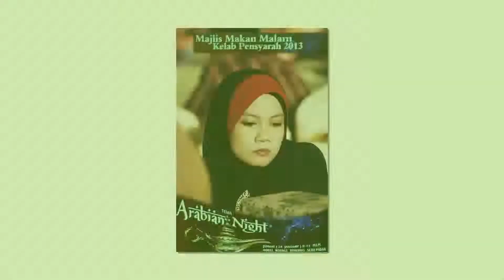Birthday Leha KMNS